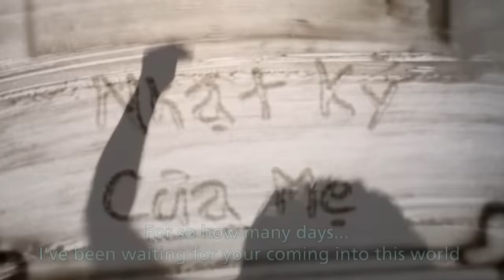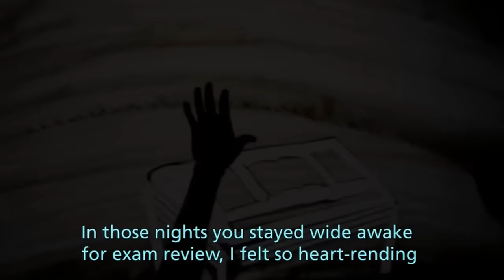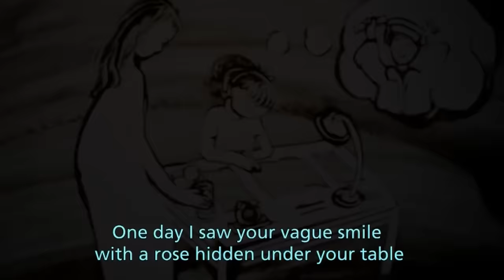Nhật Ký Của Mẹ | Hiền Thục | Lyric Video | EngSub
Bài hát: Nhật Ký Của Mẹ
Hiền Thục Official
Kênh YouTube chính thức của ca sỹ Hiền Thục
Xem video của kênh Hiền Thục Official mọi lúc mọi nơi bằng điện thoại di động, tải ứng dụng POPS cho điện thoại di động iOS, Android, Window Phone tại đây